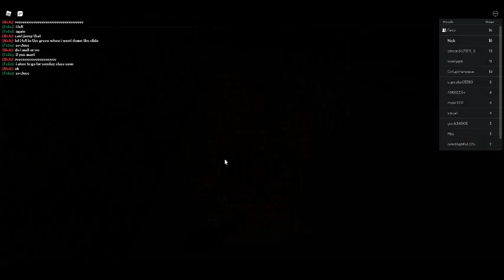series 1 episode 18